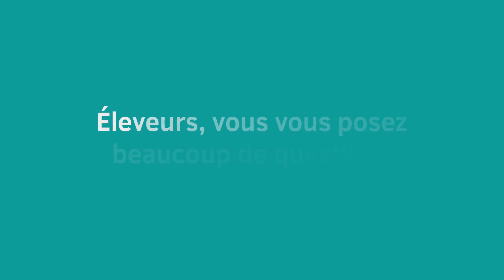Prendre soin du travail pour mieux le vivre